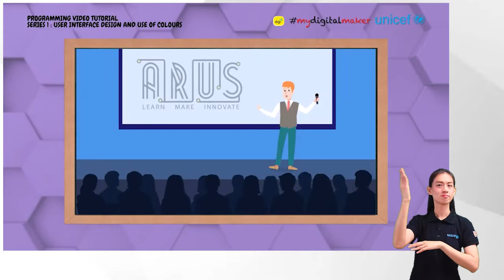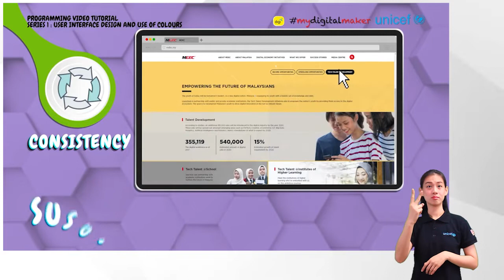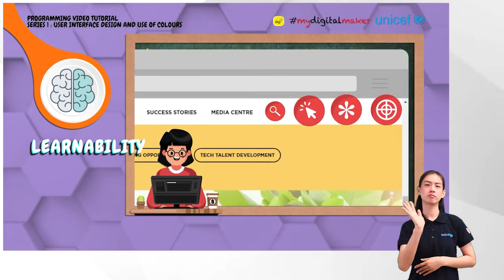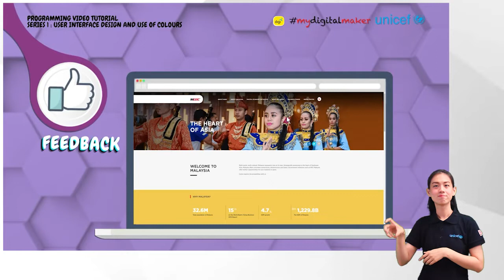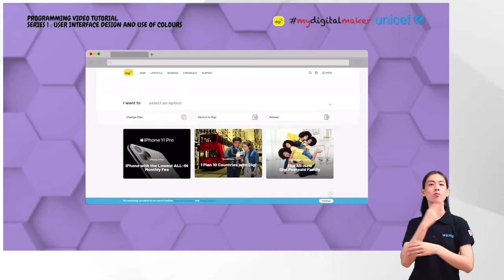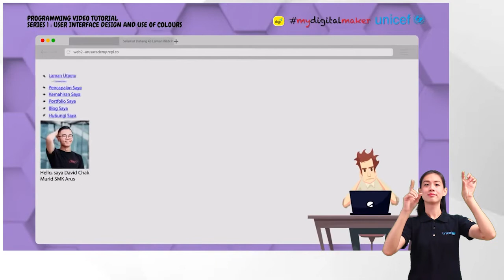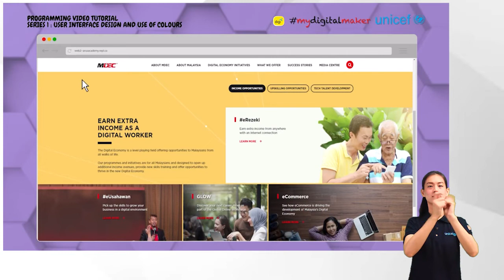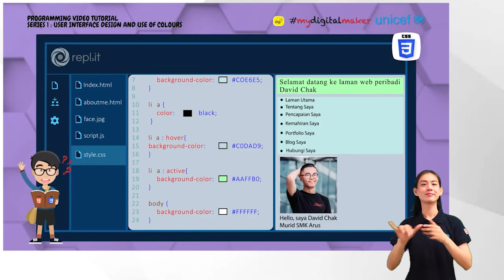FS4A Pengajaran HTML 3 (Penyertaan Bahasa Isyarat)